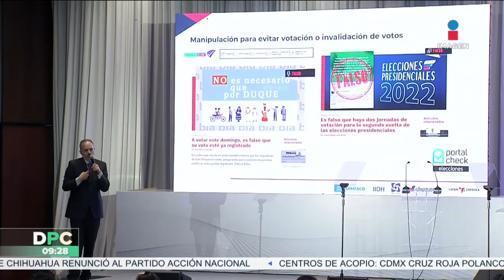Se lleva a cabo la 79 Asamblea General de la SIP | DPC con Nacho Lozano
La 79 Asamblea General de la Sociedad Interamericana de Prensa (SIP) arrancó en la CDMX para analizar estrategias que garanticen la libertad de expresión y la sostenibilidad de los medios de comunicación ante un entorno cambiante.